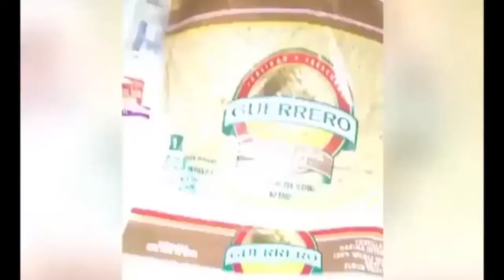Kim Kardashian brands Blac Chyna 'petty as for cruel jibes about Kris Jenner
THE first rule of dating a Kardashian